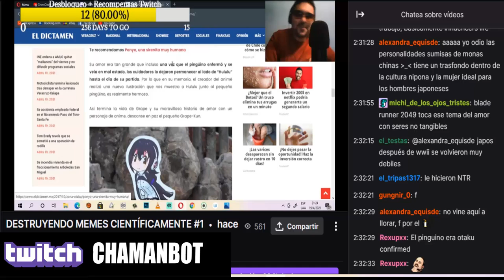THUNDERCATS ( 2011 ) ¿COMO TERMINO SU MEJOR REBOOT?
Por lejos el mejor reboot, no es que tenga mucha competencia tampoco.